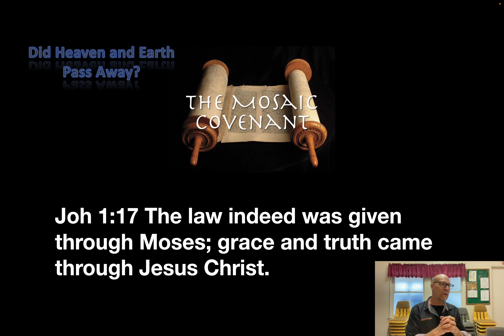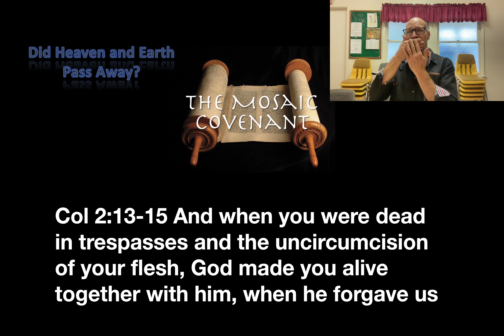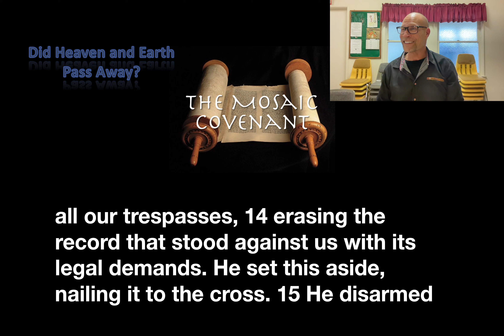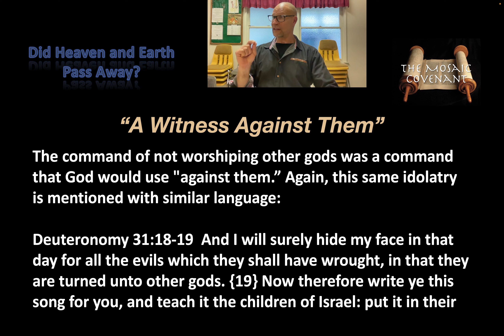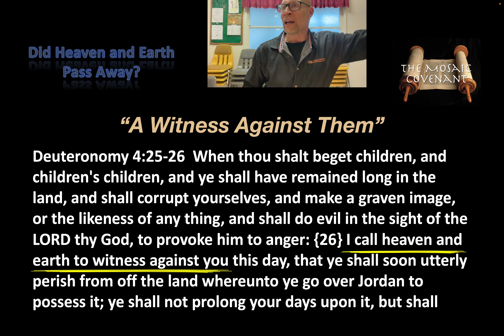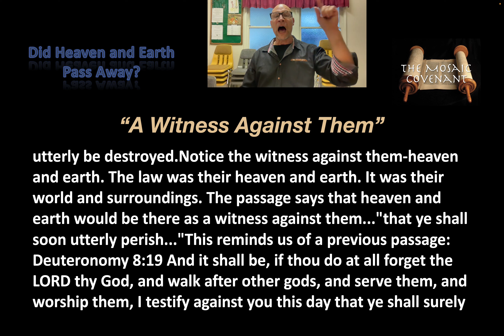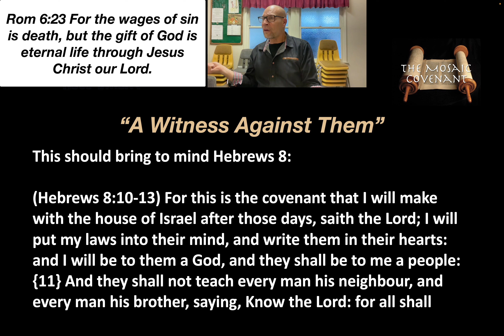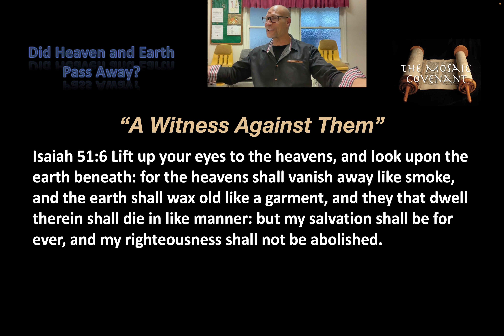Did Heaven and Earth Pass Away?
In this penetrating study, it is proven that heaven and earth have indeed passed away.